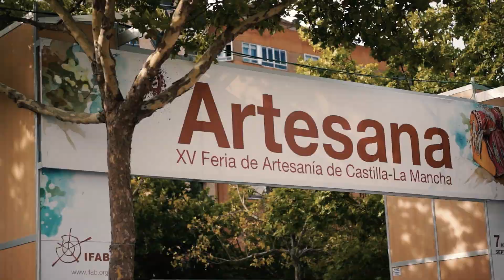"En la Feria de Albacete" de El Puntazzo (videoclip 2015)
El Puntazzo nos presenta su nuevo videoclip dedicado a la Feria de Albacete, la mejor feria del mundo, a través de tres historias. Tres jóvenes parejas se encuentran en la Feria para bailar en las discotecas, para montar en los "cacharros" y para "feriarse" un recuerdo. Agradecemos la colaboración del grupo de danzas Abuela Santa Ana, a Salero Latino, a la carpa Penélope, Luismi "Don Quijote", Jesús de Baviera Producciones, Visión 6  y a todos los amigos que han participado con su mejor sonrisa. Música original: José Inclán Sirvent. Estudio de sonido: Custodio Martínez. Realización vídeo: Marcelo Galiano Monedero (Estudio Click).